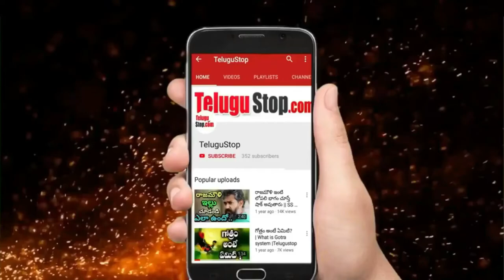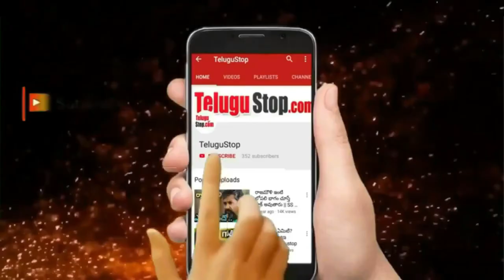Lagadapati Rajagopal secret meet with Kodela Sivaprasadrao||కోడేలతో సమావేశం ఐన లగడపాటి రాజగోపాల్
Lagadapati Rajagopal secret meet with Kodela Sivaprasadrao
కోడేలతో రహస్య సమావేశం  ఐన లగడపాటి రాజగోపాల్